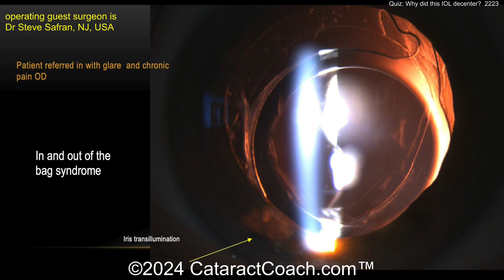CataractCoach™ 2223: CataractQuiz: why did this IOL decenter?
Cataract Quiz: Wht did this IOL decenter? And how can you fix this without an IOL exchange? Look carefully!